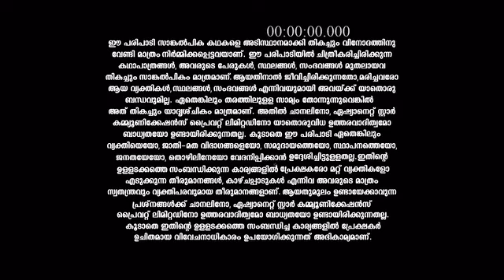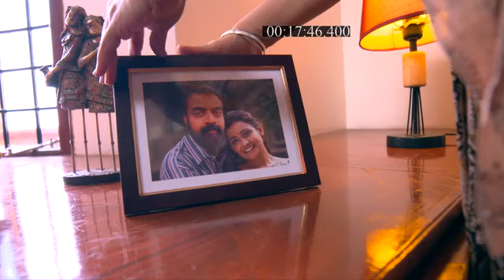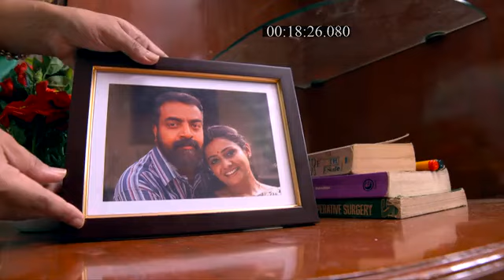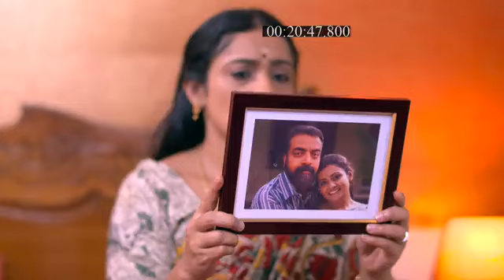Kudumbavilakku_S1_E160_EPISODE_Reference_only.mp4